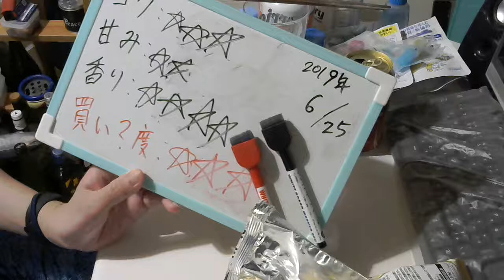酒好きな元新潟人の飲酒動画 part1672 サントリー プレミアムモルツ ディープアロマ【生ビール】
コク：★★★
甘み：★★
香り：★★★★
買い？度：★★★

Twitter⇒@yukkituikyasu